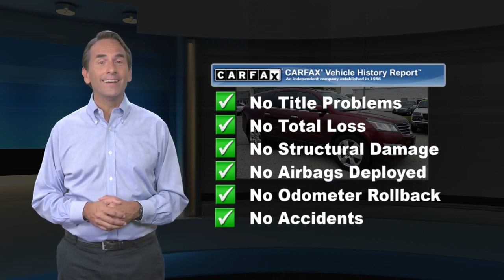Used 2017 Chevrolet Traverse LT, York, PA C16214GG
Great News! This vehicle has our 30 day peace of mind coverage. Recent Arrival! 3rd Row Seating, All Wheel Drive, ONE OWNER, 6 Speakers, 7-Passenger Seating (2-2-3 Seating Configuration), 8-Way Power Driver Seat w/Power Lumbar, Alloy wheels, AM/FM radio: SiriusXM, Delay-off headlights, Front Bucket Seats, Front Fog Lamps, Fully automatic headlights, Panic alarm, Rear air conditioning, Remote keyless entry, Steering wheel mounted audio controls. CARFAX One-Owner. Clean CARFAX.Siren Red Tintcoat 2017 Chevrolet Traverse 4D Sport Utility LT 1LTWhen you purchase an APPLE Pre-Owned at Apple Chevrolet Cadillac we give you peace of mind with a Limited Power Train Warranty for 30 days or 1,000 miles, whichever comes first.

[RLVID:4486:2c4b7653a91ddfe8:144b976b6407390a:1]